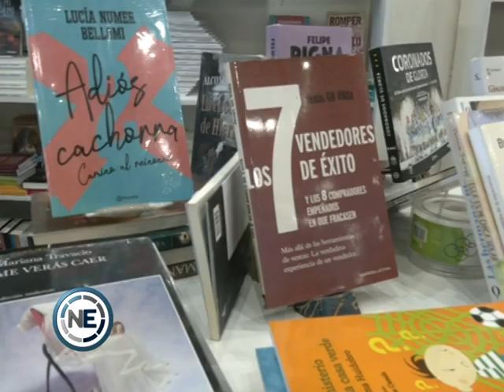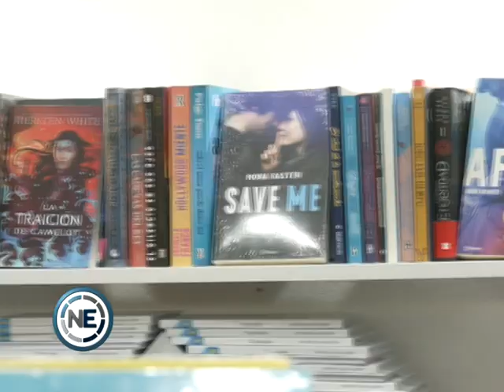El crecimiento de la Feria del Libro